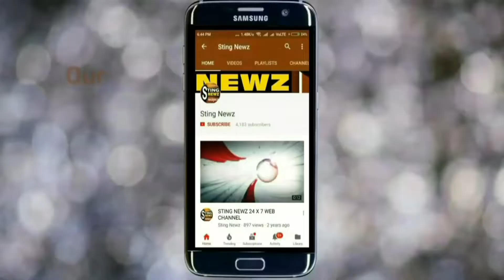জয়েন্ট এন্ট্রান্সে বাংলা লেখার অধিকারের দাবিতে ভাঙড়ে তৃনমূলের মহামিছিল, দেখুন ভিডিও